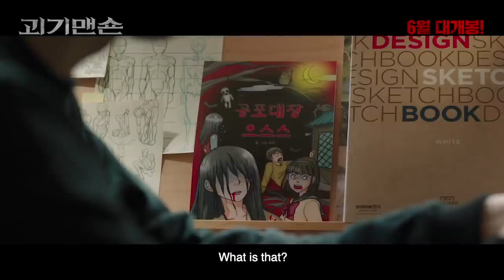Korean Movie The Grotesque Mansion 괴기맨숀 - Trailer | Sung Jun, Kim Hong-Pa, Kim Bo-Ra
The Grotesque Mansion is an upcoming Korean horror movie directed by
Jo Ba Reun, starring Sung Jun, Kim Hong-Pa and Kim Bo-Ra in the lead.

When a horror webtoon writer Ji-woo (Sung Jun) arrives at a shabby apartment called Grotesque Mansion in search of ideas, the middle-aged caretaker unravels a bundle of strange events that happened in the apartment to him. The more Ji-woo hears the story, the more he becomes obsessed with the Grotesque Mansion.